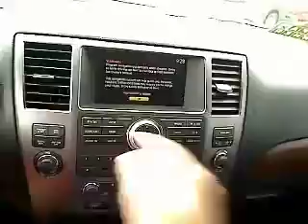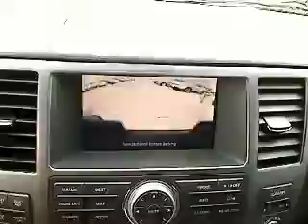2008 Nissan Armada - SUV San Antonio TX N121247A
2008 Nissan Armada  - Stock#: N121247A

Gunn Nissan
12838 San Predro

New In Stock... Great safety equipment to protect you on the road: ABS Traction control Curtain airbags Passenger Airbag Stability control...NICELY EQUIPPED: Power locks Power windows Auto Rear air conditioning Climate control...